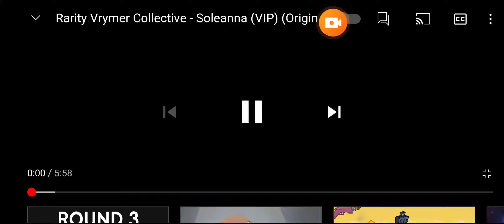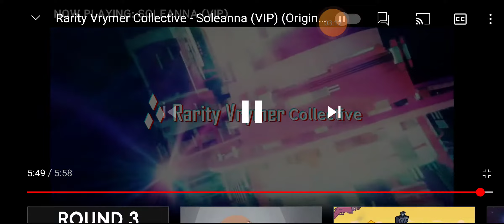Rarity Vrymer ZH - Soleanna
Soleanna Soug ⚔
ELEPS

ELEPS TIME
ID Music:(